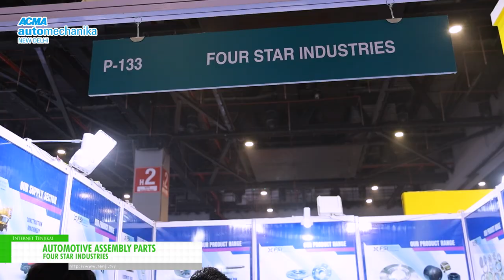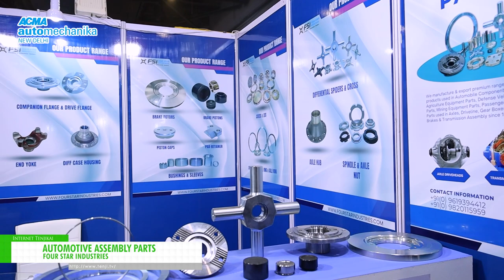[ACMA Automechanika 2024] Automotive Assembly Parts - FOUR STAR INDUSTRIES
FOUR STAR INDUSTRIES has exhibited Automotive Assembly Parts at ACMA Automechanika 2024.